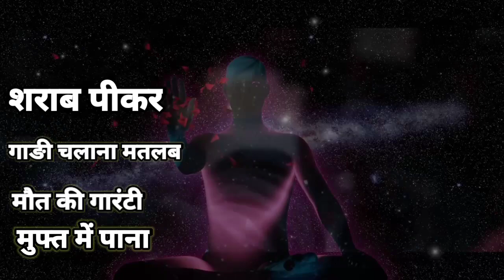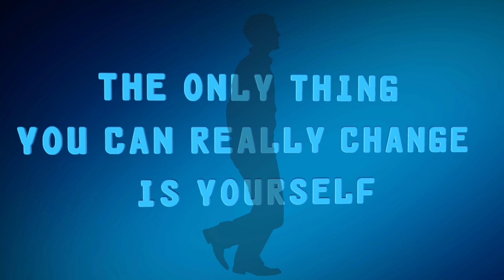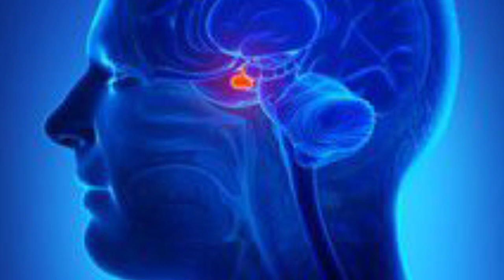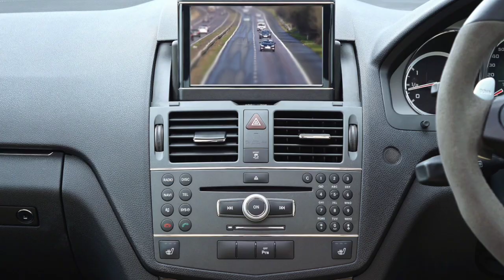आज्ञा चक्र कार ड्राइविंग Third Eye Sensation | Agya Chakra | Happy Hormones Subconscious Mind Hindi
Kundalini Clinic   Santosh Saxena
SantOsho   Kundalini Meditation Expert
Meditation  Dhyan Yog  Yoga  How To  In Hindi

आज्ञा चक्र कार ड्राइविंग
Aagya Chakra Kar Driving
Car Driving Meditation
Third Eye Sensation
Agya Chakra
Happy Hormones
Subconscious Mind
Subconscious Mind Visualisation
Subconscious Mind Meditation
Third Eye
Brain
How To Activate Third Eye
How To Activate Subconscious Mind
How To Activate Agya Chakra
Happy Hormone Exercise
Happy Hormone Yoga
Feel Good Hormones
Feel Good Hormones Exercise
Subconscious Mind Power
Happy Hormone Kaise Badhaye
Third Eye Sensitivity
Third Eye Tingling Sensation
Agya Chakra Khulne Se Kya Hota Hai
Agya Chakra Jagrit Hone Se Kya Hata Hai
Motivation Spiritual
Motivational Speaker
Meditation Videos
Spiritual Videos
Kundalini Yoga
Kundalini Shakti
Spiritual
Spirituality
Happy Easter
Motivational